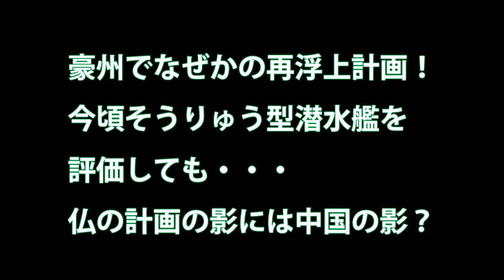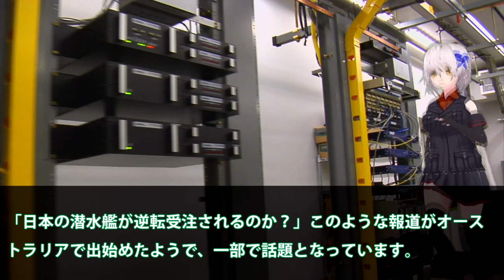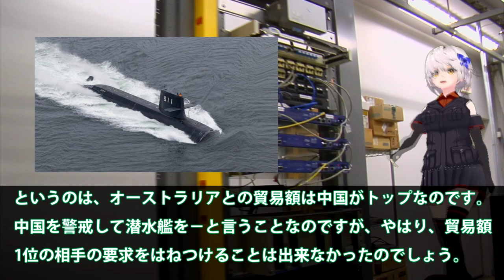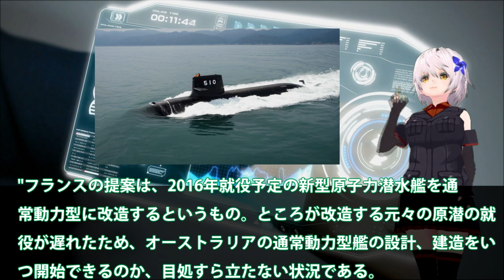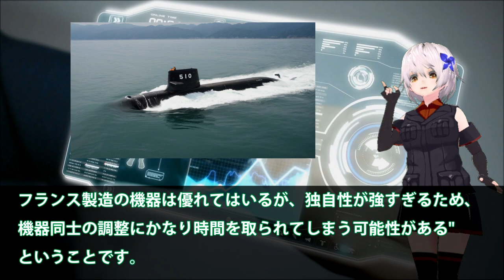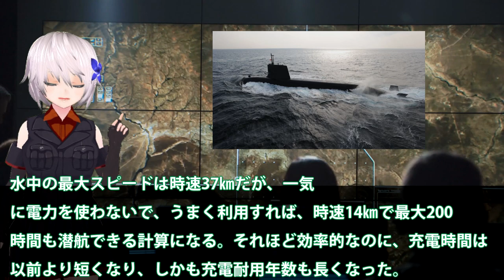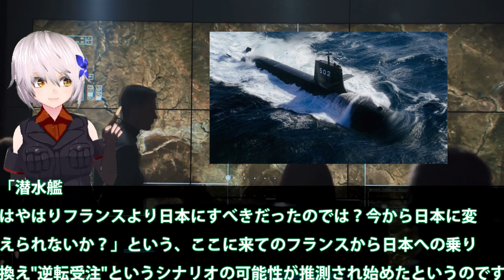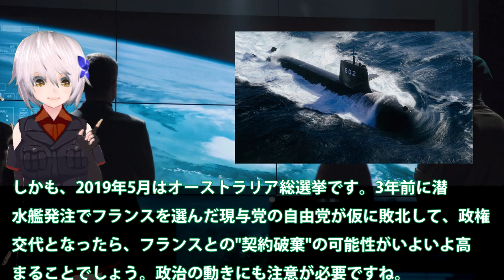豪州でなぜかの再浮上計画！今頃そうりゅう型潜水艦を評価しても・・・仏の計画の影には中国の影？